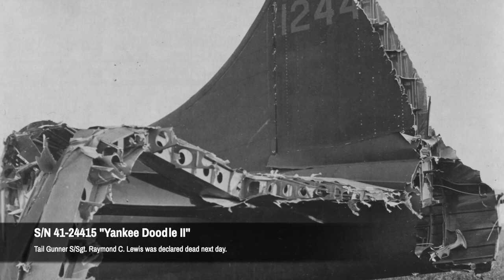B-17 Bombers Heavily Damaged But Returned | 3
Pictures of heavily damaged B-17 Flying Fortresses but returned to Allied Territory.

On March 6, after the final turn toward Berlin, Dottie Jane was struck by an 88mm flak shell, which passed through the central fuselage. Radio operator Alton Moore was lost, and two other crewmen were wounded. Lt. Socolofsky was able to fly the crippled aircraft back to Rattlesden, but the damage was too extensive to be repaired. Dottie Jane was designated for salvage on March 7, 1944.

Pilot on November 5th, 1943 mission was Lt. Grondahl.Finally lost on 29 November 1943 with Lt. Walter Chyle Crew. 1 POW/9 KIA

B-17F-65-BO #42-29656 "The Terrible Ten" aka "Skunkface" - 322nd BS; 91st BG

Finally lost on February 20th, 1944 with Lt. Ernest B. Kidd Crew. 2KIA/8 POW

Survived the war and returned to USA. Scrapped.

B-17F-5-BO #41-24415 "Yankee Doodle II" - 414th BS; 97th BG

Tail was cut off in a mid-air collision with another B-17 ("Old Ironsides", 42-5147). The plane was damaged by flak over the target (Palermo on 9 May 1943) and the pilots were having trouble maintaining control when they rose up in the formation and collided with the other plane. The tail gunner was cut out with the rest of the tail section but managed to free himself and open his chute. He was last seen floating app. 40 miles off the coast of Sicily. Both aircraft made it back to base, though "Yankee Doodle II" had two severely wounded crewmen aboard.

Photo shows #42-5846 / Tinker Toy after returning from the October 8,1943 mission to Bremen, Germany. A German fighter attacking the bomber hit it in the cockpit with 20mm cannon shells, decapitating the pilot, 1st Lt. William J. Minerich (O-795807), and wounding the copilot, 2nd Lt. Thomas D. Sellers (O-678337), in the left arm. The cockpit was completely covered in blood and brain matter but Lt. Sellers, with the help of T/Sgt. Henry L. Miller – Engineer/Top Turret Gunner (33206929) flew the plane home and kinda safely landed her, ground looping it. The plane was such a bloody mess that the top turret gunner couldn’t stand in his turret without slipping… Sellers had to fly the plane for probably 3 hours in that cockpit.

The plane collided with another B-17 and fell 5,000 feet in a flat spin before the two pilots managed to pull it out.
Pilot was Lt. Turner G. Brashear (right in the picture, points to the damage) . His co-pilot was Lt. Robert P. Horn - copilot (center in the picture)

Al though it was almost sheared in two by piece of exploding flak, this U.S. Army 15th Air Force B-17 bomber fought its way back to its base. It was one of the war's most outstanding Instances of badly crippled ship brought safely home. Exploding flak during a raid over Hungary struck the Fortress mid-way between the wing and tail section, killing two gunners in the waist end making a hole large enough to drive a jeep through the fuselage. Pilot Lt. Guy M. Willer, flew the plane 600 miles to its base, bringing it in for a crash landing, at which time the crippled bomber practically collapsed into two sections.